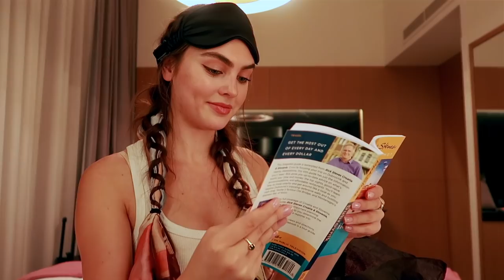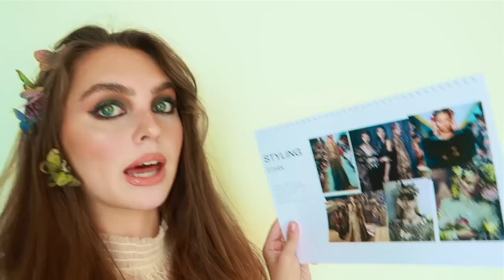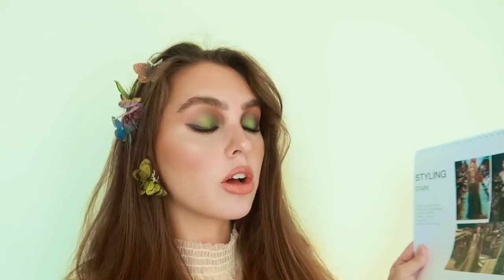CROATIA VLOG! exploring Dubrovnik + Urban Decay photoshoot⚔️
Hey hey! Exploring Dubrovnik + Urban Decay Photoshoot⚔️! I’ve listed everything we did in this week in my life below kinda as a What To Do / Travel Guide of Dubrovnik, esp for game of thrones fans because the Urban Decay team knew what sights were must sees! Dubrovnik is so tiny you really can do the whole city within a couple days. Croatia is now one of my fav places I've ever had the amazing opportunity to go and I hope you enjoyed this vlog / travel diary too! I was so happy here! THANK YOU to the Urban Decay team for such a special trip.

MY CROATIAN GAL PALS:
How fun are these girls?! i love them. Wish I was bilingual lol

American Retailers in stores:
·         Sephora
·         ULTA (USA)
·         Macy’s (USA)

We stayed in Hotel Excelsior, it was AMAZING - just don't fall down the stairs

DAY ONE: Photoshoot & exploring, dinner at Restaurant Dubrovnik! If you like seafood you'll love this place too. Cozy restaurant!

Def recommend a city tour of the old city, our tour guide was so fun and we saw Jesuit Steps, Pile Pier and the Backstreets of Dubrovnik and Fort Lovrijenak. The views walking up the steps to Fort Lovrijenak are a must see. I literally felt like life wasn't real, straight out of a fairytale!

There is a cable car that goes up to a restaurant called restaurant panorama which is also one of my favourite memorys from the trip and a must if traveling to dubrovnik in my eyes! GET THE PASTA CARBONARA... its orgasmik and all the peeps at my table wanted my meal. the best pasta carbonara I've ever had!

Dinner at Nautika Restaurant, gorgeous fancy dining! wish i got a little more dressed up from it and that my lash wasn't coming off in all those clips LOL but it was also phenom. The view I didn't show but it was epic!!! I think this one is pricey but if you can this is another restaurant to not miss out on!

Hope this travel vlog was fun to watch & that if anyone sees this who is planning to travel to dubrovnik, hope this was helpful :D I'd love to go back to Split!